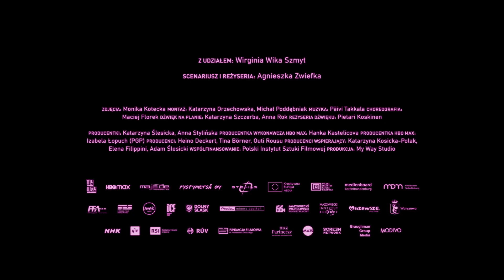VIKA! | Trailer | English Subs | 2023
Agnieszka Zwiefka, PL/DE 2023, 74 Min.
Mit 84 Jahren ist Virginia „Vika“ Szmydt die älteste DJane Polens, wenn nicht Europas. Sie hält Vorträge in Altersheimen, legt bei Tanzabenden Rock’N’Roll und Swing auf und auf queeren Demos Techno. Doch die Suche nach der ewigen Jugend stößt spätestens dann an ihre Grenzen, wenn man alleine nicht mehr aus der Badewanne kommt.